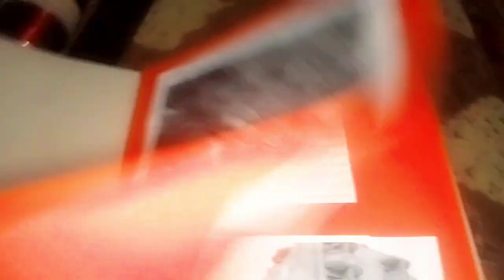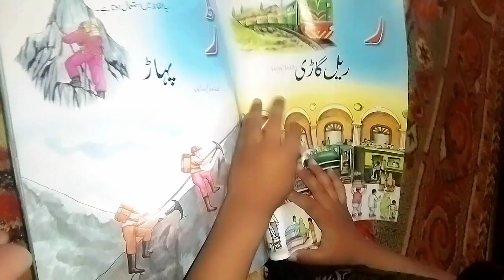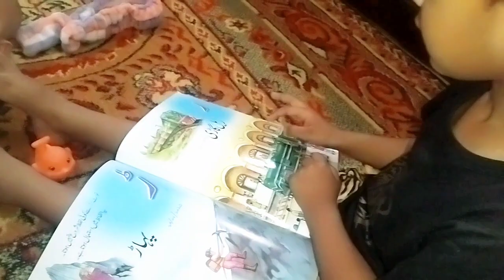my night routine | گاؤں میں میری رات کی روٹین | vlog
my night routine village life in village village life routine how much busy day in village village life